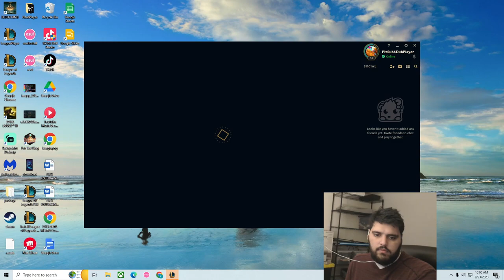BIGGER MAN STRONGER NECK? MECHANICAL TRIES MIDBEAST TALIYAH